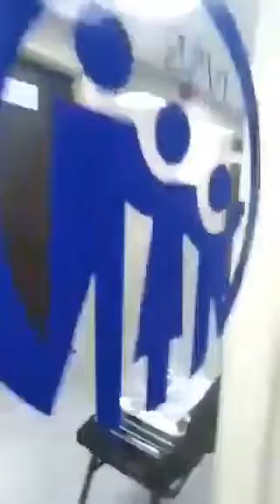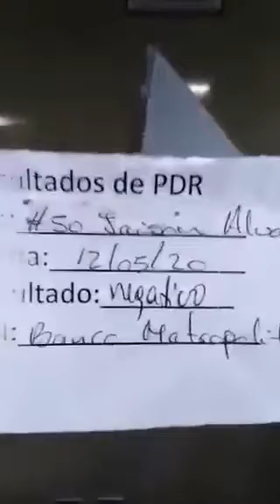7 pacientes negativos denuncian estar presos en el Seguro Social de Guarenas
Siete pacientes de la sala de aislamiento del Seguro Social de Guarenas, Miranda, denunciaron que pese a que sus pruebas resultaron negativas, los mantienen privados de libertad sin atención médica, agua potable y retrasos en la alimentación.